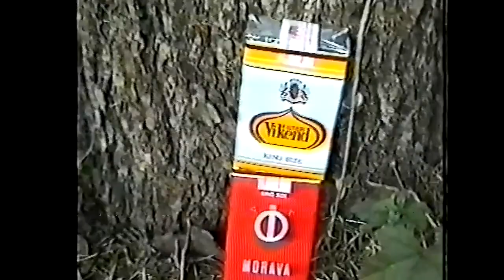Drugi srpski LOW-FI VIDEO sabor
Vikend na Moravi

Miloš Kukurič, Daniel Kovač, Boris Mladenović, Aleksandar Gubaš

Produkcija: LOW-FI Video
Proizvodnja: LOW-FI Video & CybeRex